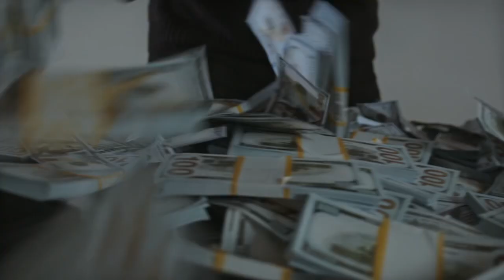Kenneth "Supreme" McGriff and the Supreme Team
Kenneth McGriff was born September 19, 1959, in South Jamaica, Queens, New York. Both of his parents were employees of the city transit department. South Jamaica boasts several well-known former residents including: NBA players Lamar Odom and Rafer "Skip to My Lou" Alston; former NBA player and Olympic gold medalist Bob Beamon; rapper Onika "Nicki Minaj" Maraj; rapper Curtis "50 Cent" Jackson; the members of the rap group Onyx; Christopher "Lloyd Banks" Lloyd and Marvin "Tony Yayo" Bernard of the rap group G-Unit; rapper Troy "Pharoahe Monch" Jamerson; the members of the rap group Lost Boyz; rapper Germaine "Canibus" Williams; rapper Juaquin "Waka Flocka Flame" Malphurs; and rapper Ollie "Ali Vegas" Williams.